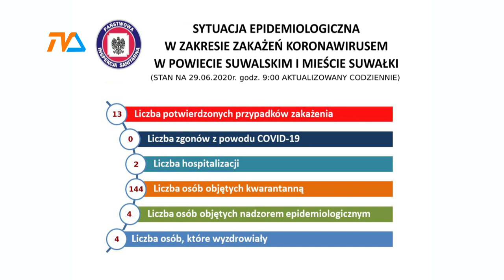13. przypadek COVID-19: kolejna mieszkanka Suwałk. |TVSUWAŁKI